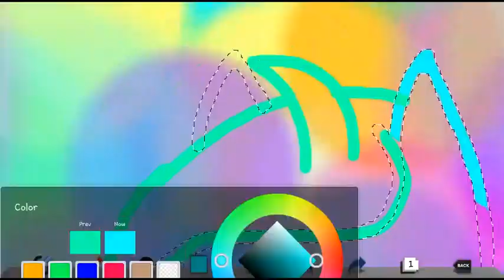speet paint :I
the thumbnail is not the drawing XD sorry
I'm also playing tube simutaor right now